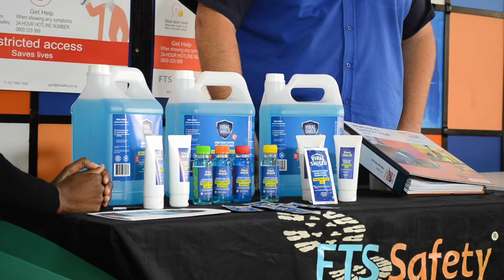Viral Shield Product Video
Watch our Safety Coach, Gert Hendriks and Sales Director, Phindile Gumede discuss how to be COVID-19 compliant in the workplace.
🏠 23 Riverhorse Road, Riverhorse Valley, Durban (same complex as BUILDERS Warehouse)